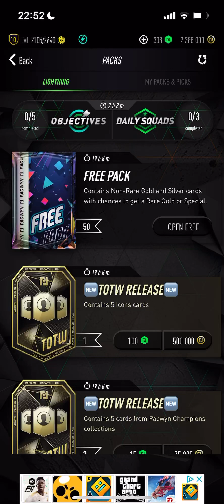I opened 50 FREE PACKS on PACWYN 25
If you want more PACWYN 25 videos like this, click on this playlist 👇